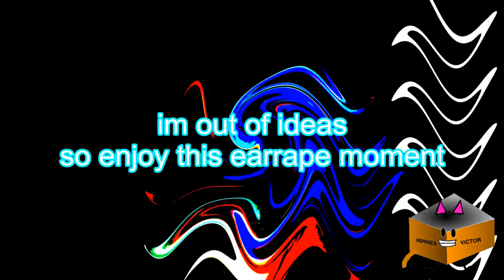Michealosky The French Furby Csupo Round 2 vs Judelbug, IVE, JG, D219, VE666 And Everyone (2/12)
Your Turn